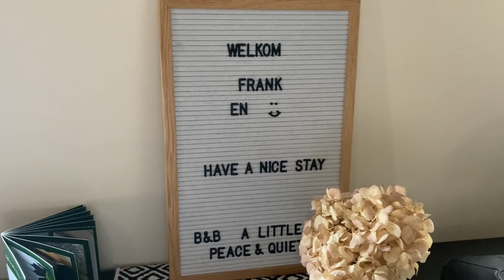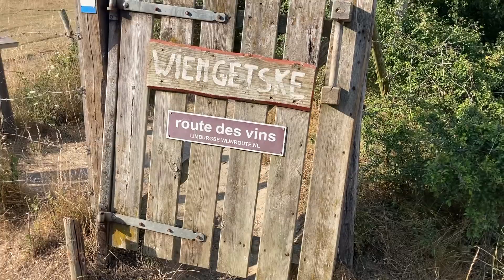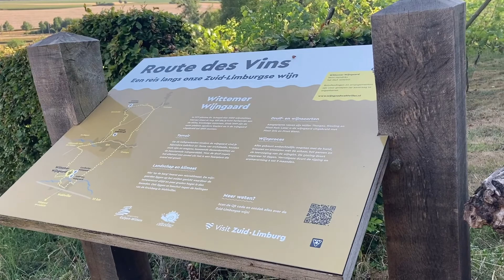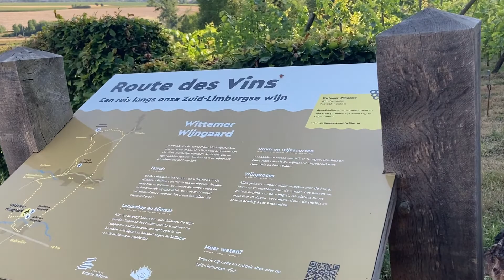Travel vlog: Wahlwiller Limburg + roomtour at B&B A Little peace & quiet